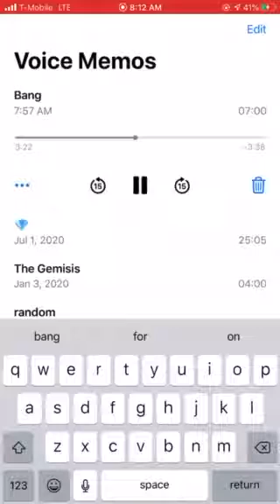Impersonating the shit they comeout with today labeled as “music” (Freestyling)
This is as serious as it can be. JK LOL

This was made while driving 15 hours to colorado

This is recorded on my buddies phone😉